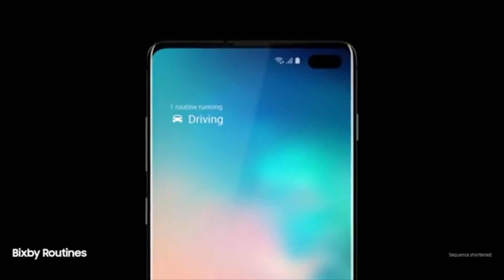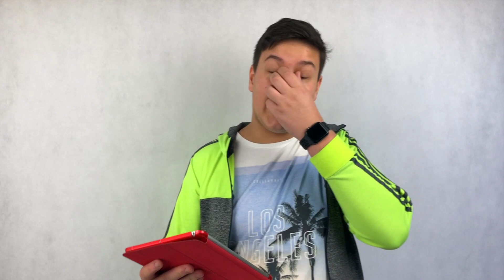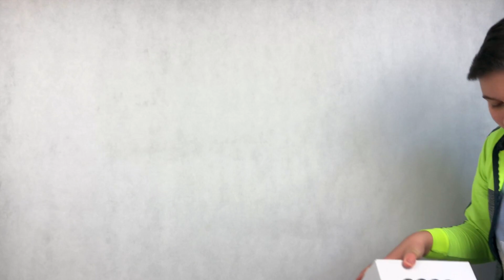Samsung Fan BOY ?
Nos amit láthattunk az UNPACKED eseményen beszarás volt DE természetesen csak is az iPhone

Hidjétek el mindenkinek jól esik ha támogatják nekem a like is támogatás nem kell pénz azért csinálom nektek mert 1szeretem csinálni 2 a visszajelzés alapján ti is szeretitek!!!

Gépem: = potato pc
Macbook air
Asus sonicmaster
Dji osmo mobile 2
Iphone x
Logitech c920
Acer Sa240 ybid 2db monitor
Xbox 360 (majd le lesz cserelve a francba)
Ipad